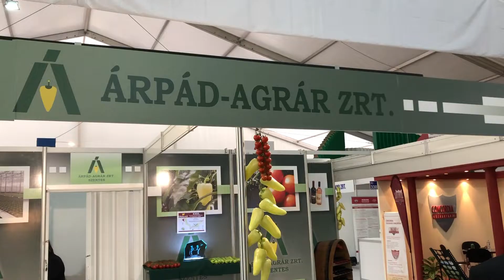XXVI. Alföldi Állattenyésztési és Mezőgazda Napok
Ide jöjjön, aki az állatokat szereti! 24 ország, 500 kiállítója 3 napig Hódmezővásárhelyen az Állattenyésztési és Mezőgazda Napokon